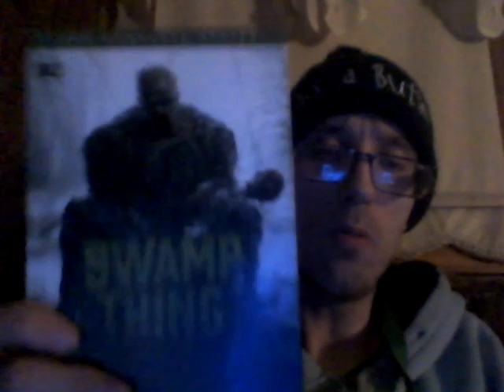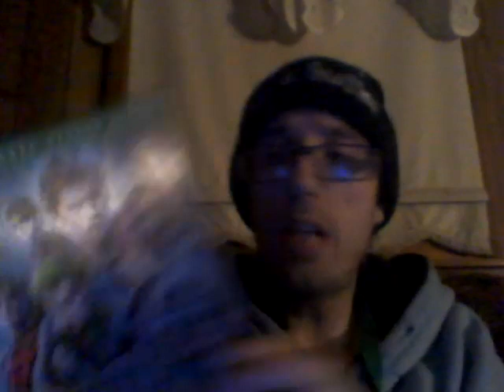Energy Drink Show 11-19-20!